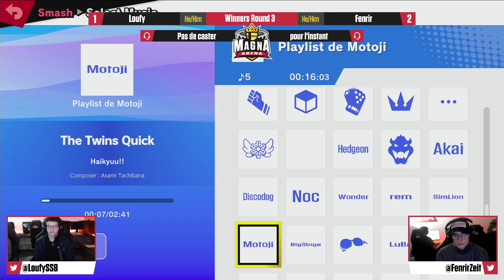Magna Arena #71 Winners Quarter - Fenrir (Luigi,Wolf) Vs. Loufy (Steve) SSBU Ultimate Tournament